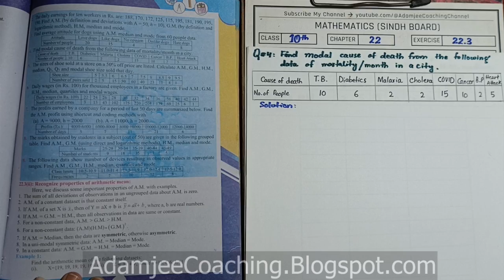NEW Math 10th Exercise 22.3 Q.4 BASIS STATISTICS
Mathematics 10th | Exercise 22.3 | BASIS STATISTICS | Question # 4 | New Math 10th book
Mathematics Sindh Board Text Book | Mathematics 10th Book
Mathematics Adamjee Coaching,  New Mathematics 10th Exercise 22.3 , Mathematics X
Mathematics 10th | New Mathematics 10th